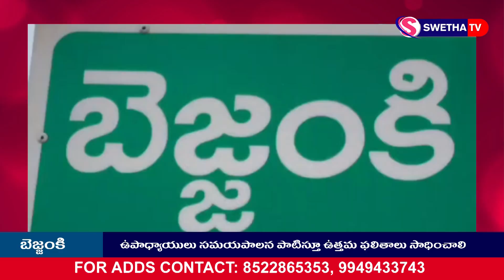ఉపాధ్యాయులు సమయ పాలన పాటించాలి ...SWETHA NEWS – 14.09.2024